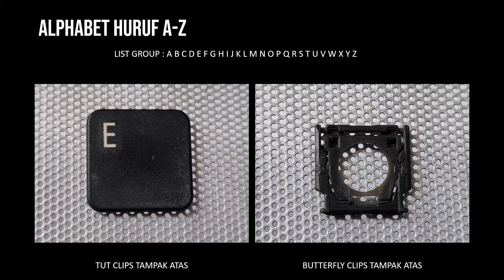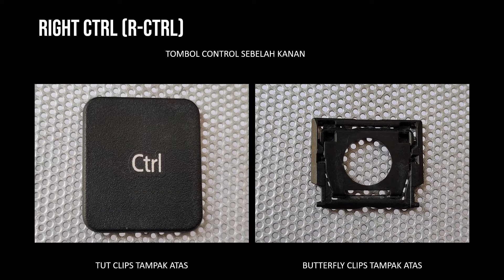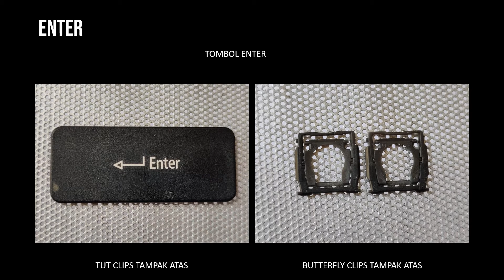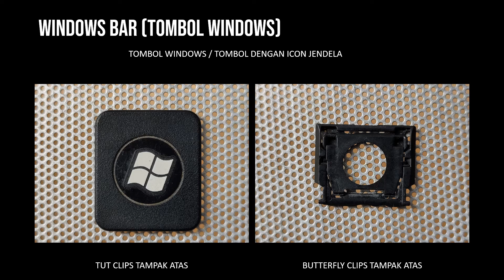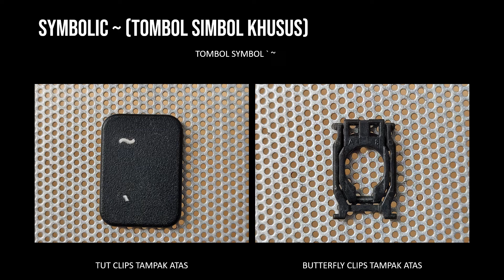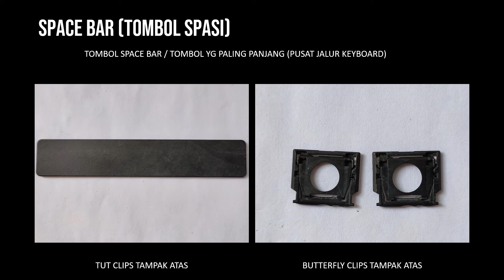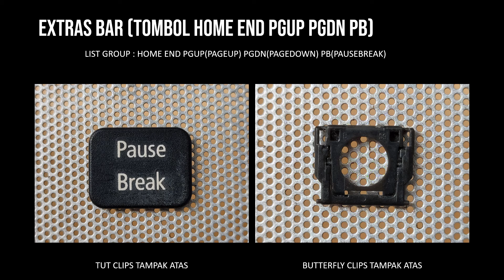TUTK010 GANTI TUT KEYBOARD LAPTOP ACER BAHAN SERVIS KEYBOARD LAPTOP HILANG TOMBOL ACER 4738Z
Halo gaiss. . mimin punya solusi nih buat yg sering hilang tombol, entah patah pengunci, hilang, kecongkel anak, kecakar kucing, kesalahan servis, dll
daripada ganti total utuh, mending lengkapi aja nih tombolnya, silahkan cek apakah sama fisiknya??

0:00 INTRO
0:12 TUT HURUF
0:35 TUT ANGKA
0:57 TUT FUNCTION KEY (F1-F12)
1:19 TUT RIGHT CTRL (CTRL KANAN)
1:41 TUT LEFT CTRL (CTRL KIRI)
2:03 TUT LEFT SHIFT (SHIFT KIRI)
2:26 TUT ENTER
2:49 TUT BACKSPACE
3:11 TUT FN
3:33 TUT WINDOWS
3:55 TUT SHORCUT (ESC, PRT SCR, NUMLOCK, SCROLLLOCK, INS, DEL)
4:17 TUT SYMBOL
4:39 TUT SYMBOL ~
5:01 TUT SYMBOL \
5:23 TUT SPACE BAR
5:45 TUT MENU BAR
6:07 TUT EXTRAS BAR (HOME, END, PGUP, PGDN, PB)